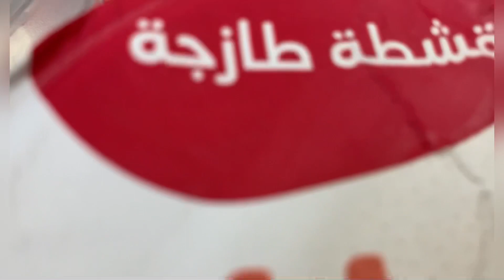Princess sheikhon ka mango creamy shake | five minutes main ready hone wali mango creamy shake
This video is about princess sheikhon ka mango creamy shake five minutes main ready hone wali mango creamy shake
I hope you Will like this recipe video

⤵️hashtag⤵️

Thanks for choosing this video